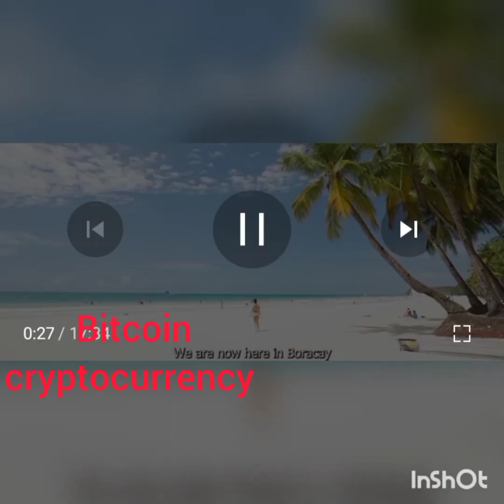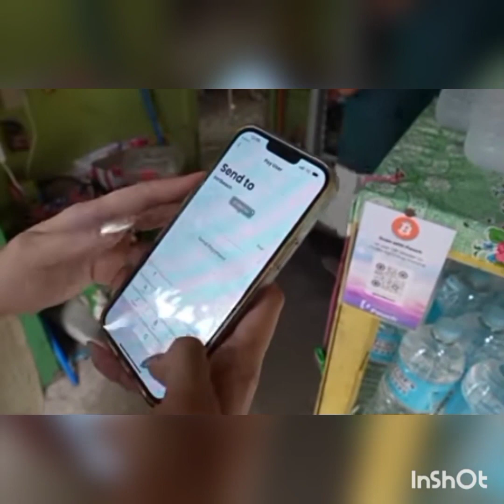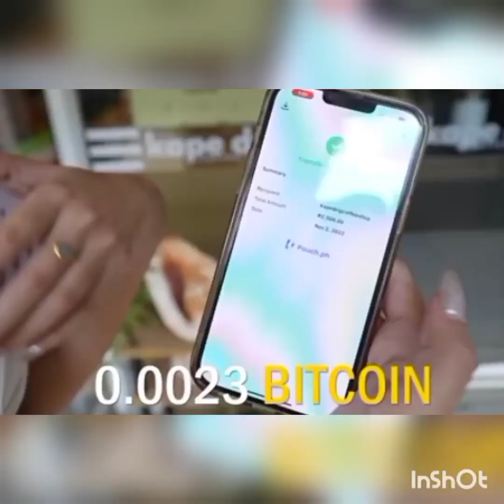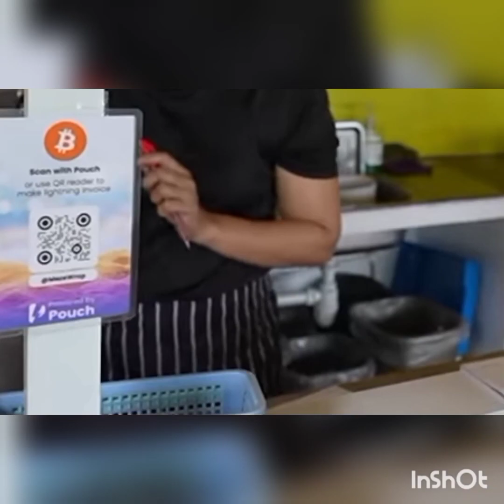Bitcoin cryptocurrency jozyjambe